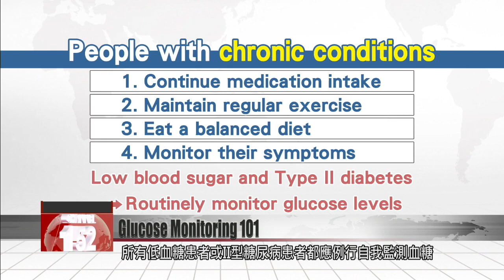Doctors give tips to help diabetics cope amid COVID19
Diabetes is a worsening problem in Taiwan, with diabetics representing about 10% of the population. Amid the pandemic, many people with diabetes have been avoiding hospitals, skipping consults and other health care that helps them cope with their condition. Taipei doctors are urging diabetics to continue closely monitoring their blood sugar at home. At a press conference in Taipei, doctors gave advice for how to choose a blood sugar monitor for use at home.

About 10% of Taiwan''s population has diabetes. At a recent press conference, doctors said the fear of viral transmission could be why some diabetics are now staying away from hospitals.

Chang Mei-chen
Mackay Memorial Hospital
Amid this epidemic, I encountered a patient who was supposed to come in for a follow-up and didn’t. Skip medication for two months and of course your blood sugar will be too high.

Diabetics who are avoiding the hospital need to be especially careful with their health, especially during the pandemic. According to the Taiwan Centers for Disease Control, people with diabetes are at higher risk for severe complications from COVID-19. [[cg]] Doctors say people with chronic conditions should continue medication intake, maintain regular exercise, eat a balanced diet, and monitor their symptoms. People who have low blood sugar, as well as Type II diabetes patients, should routinely monitor their glucose levels. Doctors had some tips for picking out a quality glucose meter.

Chang Mei-chen
Mackay Memorial Hospital
When buying a blood glucose device, look for one that’s FDA certified. Check if it has passed the ISOU 197 certification. Don''t use the machine in extremely hot environment over 40 degrees Celsius, as it could crash. You should also not put the device in water.

Doctors urge against using test strips that have expired, or that have been stored improperly. Before testing, clean the skin to avoid infection. Taiwan’s Food and Drug Administration says that glucose monitoring device should only be purchased from certified pharmacies.